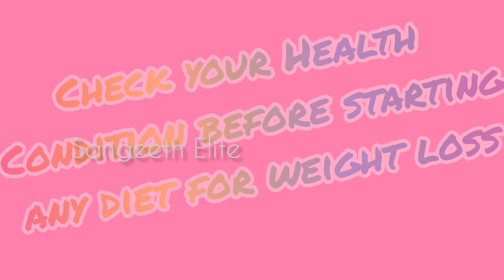Easy Diet plan for healthy weight loss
In this post I have given you a diet plan that is very easy to lose weight.

Just hot water for magical weight loss

Natural health powder for weight loss

"Papaya dessert" for weight loss